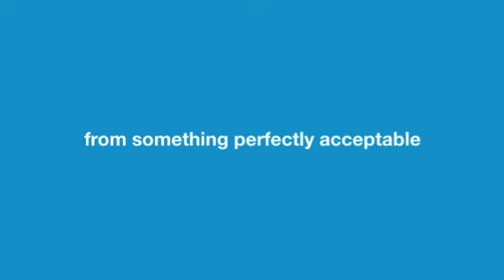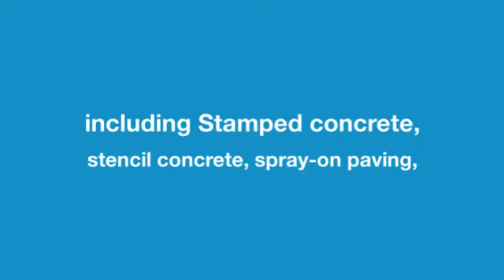Concrete Driveways Dublin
Transform Your House and add value to a house with concrete driveways in Dublin

Concrete driveways in Dublin is among the best alternatives to select from when it comes to picking out a fantastic driveway paving material for your house. This durable and exceptionally versatile material isn't only confined to creating houses or buildings but may be tapped to give a smooth, enjoyable driveway encounter upon driving off or coming home. Gone are the days of residing with a drab, dull walkway or drive when picking concrete, since there is a range of ways in which you may trade from the open search for a distinctive one, something which not all of the driveway substances can provide.

Pattern Imprinted Concrete

12 The Paddocks, Carlton Court,
Swords. Co. Dublin, K67 XE04, Ireland
Business Hours
Monday – Saturday 7AM – 8 PM

Deals In.
Concrete Driveway Dublin
Gravel Driveways Dublin
Imprinted Concrete Dublin
Printed Concrete Dublin